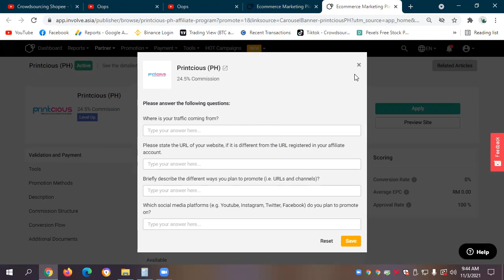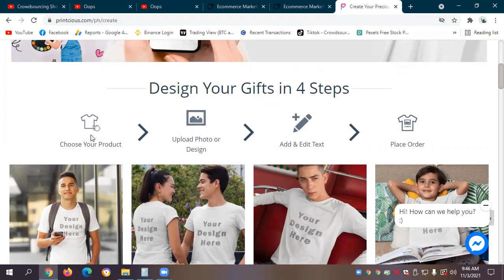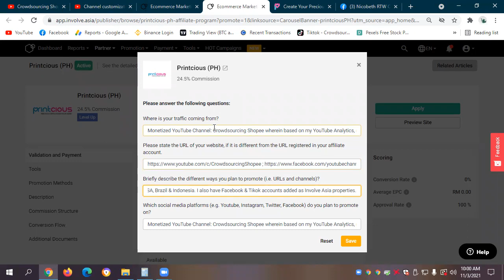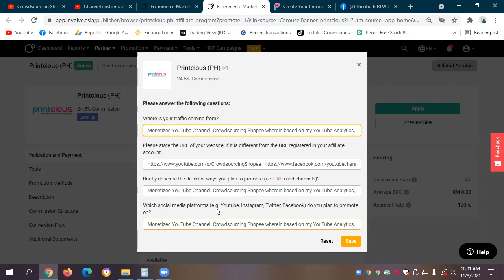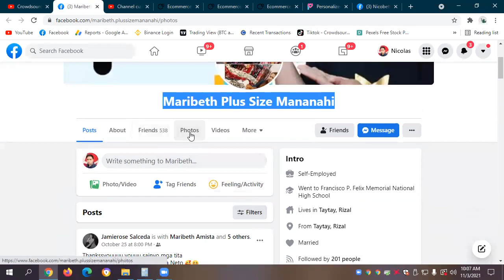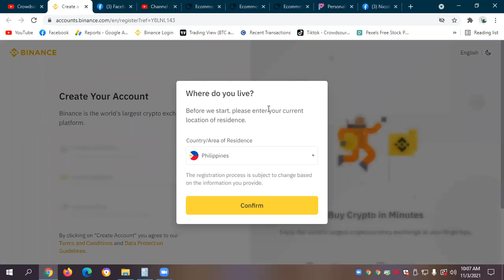PRINTCIOUS Personalized Gift Ideas and Customer Gifts Involve Asia Advertiser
Personalized Gift Ideas & Custom Gifts For Men & Women | Philippines "Make someone you love smile today with your perfect custom gifts"